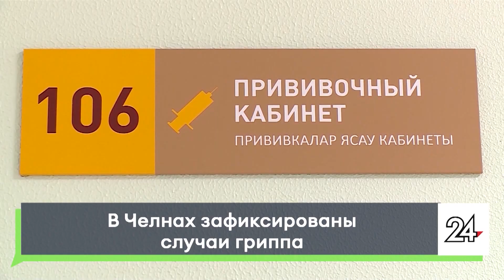В Челнах зафиксированы случаи гриппа